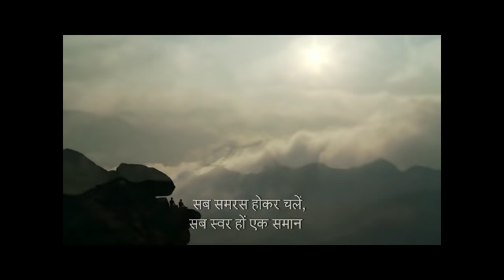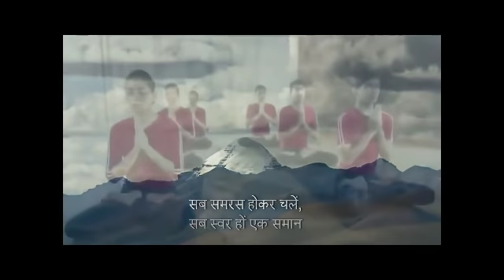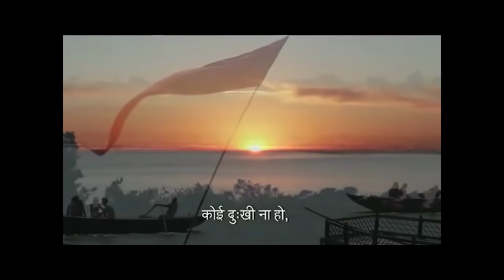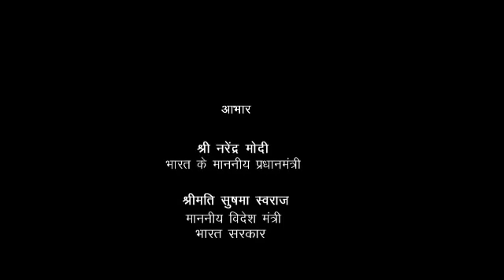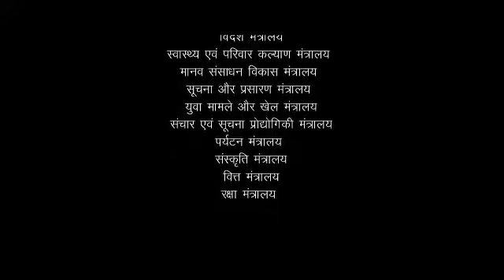International Yoga day 2019 Video film DPI, MP